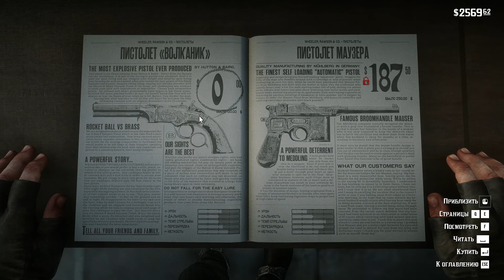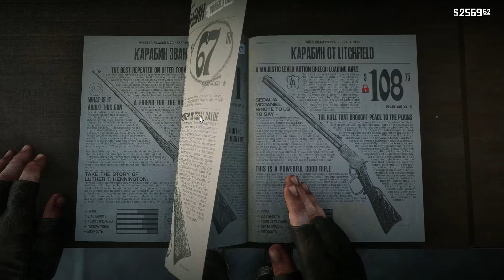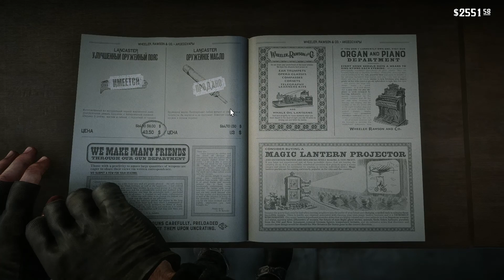Red Dead Redemption 2- на поисках пиратстой сабли